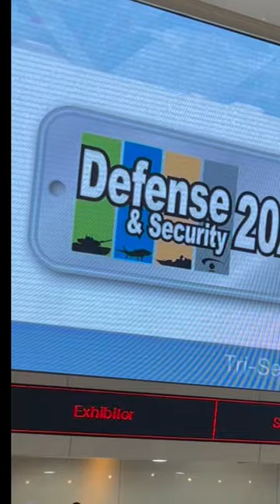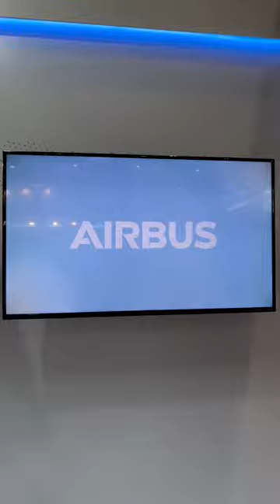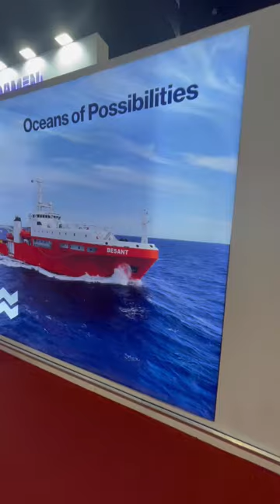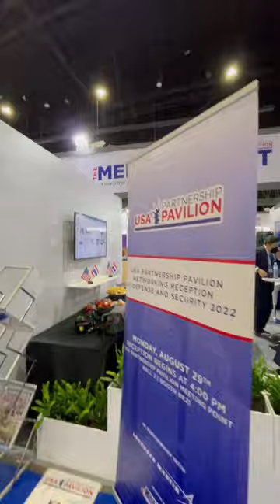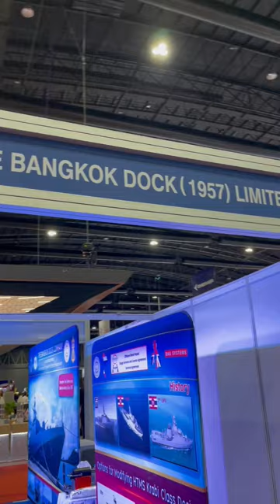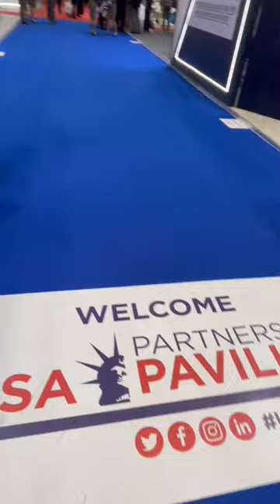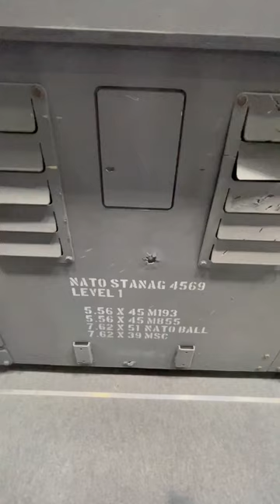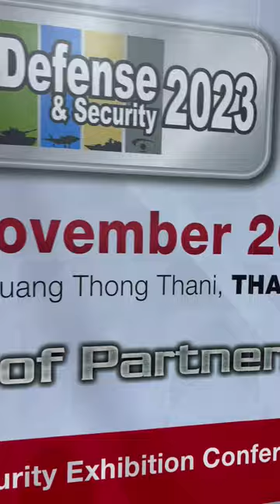Defense and Security 2022 ปีนี้มีหลายประเทศมาร่วม